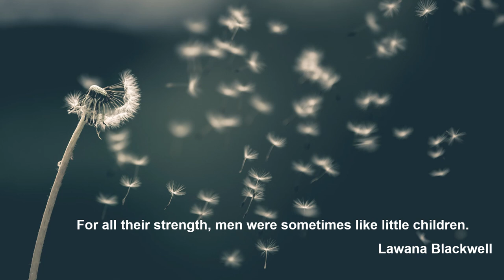Claude Debussy: Deux Arabesques - I. Andantino con moto - Pascal Rogé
Claude Debussy

Deux Arabesques
I. Andantino con moto

Pascal Rogé

1977